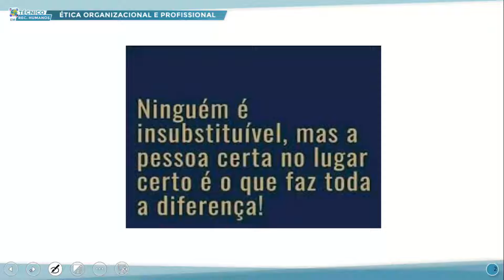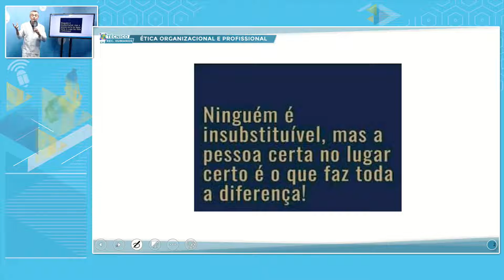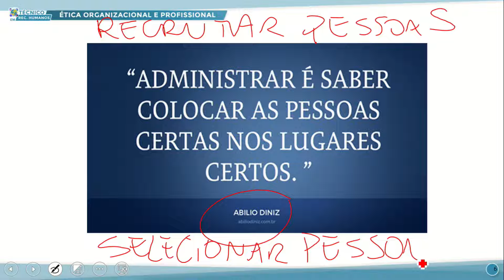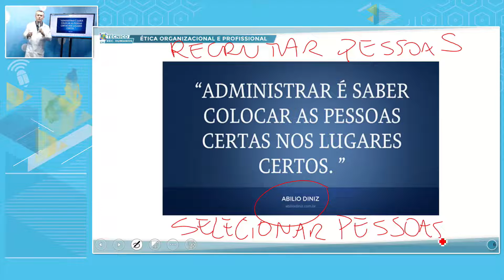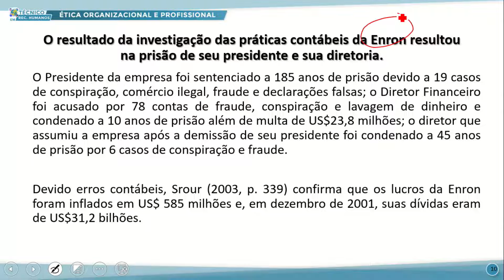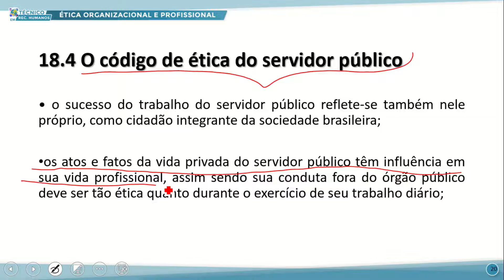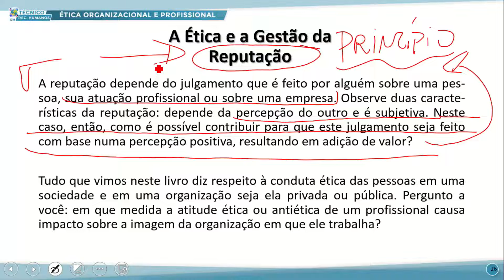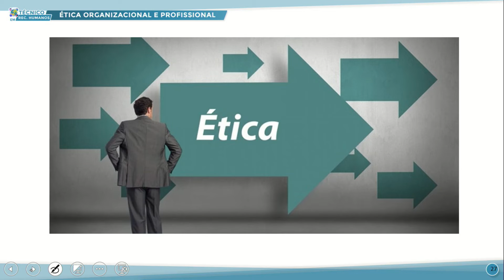TÉC RH MANHÃ ÉTICA ORGAN E PROFISSIONAL 11 08 2022 PESSOAS CERTAS NOS LUGARES CERTOS COMUNICAÇÃO P1